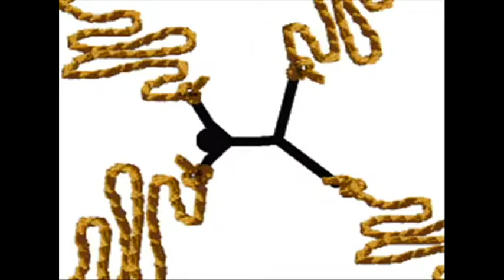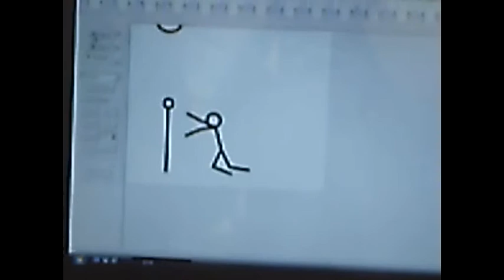The StickMen World